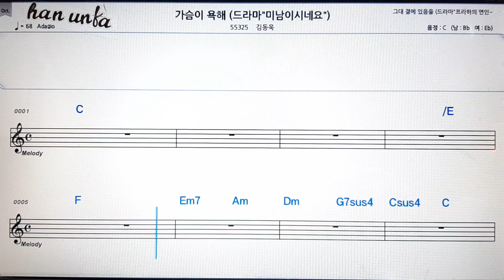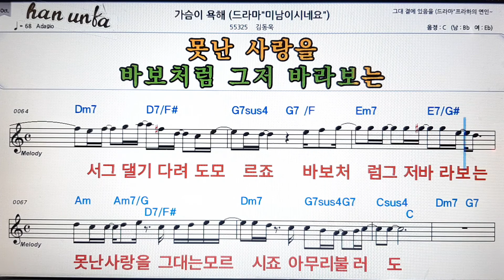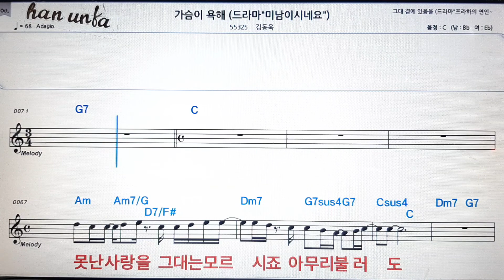가슴이 욕해/김동욱👍노래 반주, 코드 악보,가라오케💋Karaoke*Sheet Music*Chord*MR